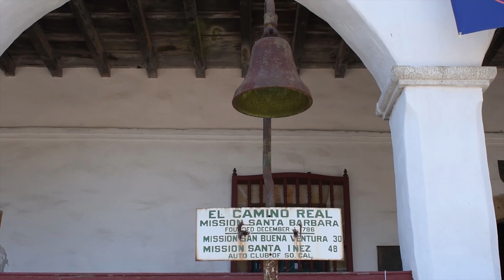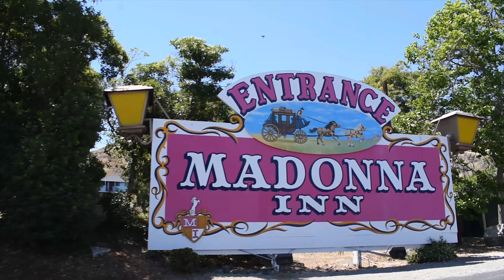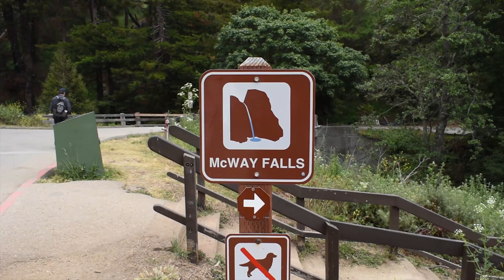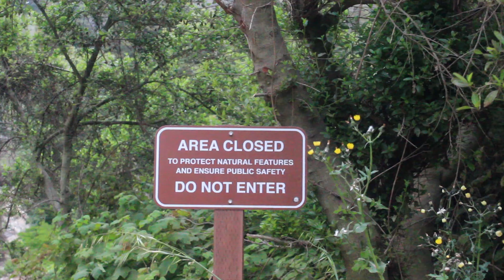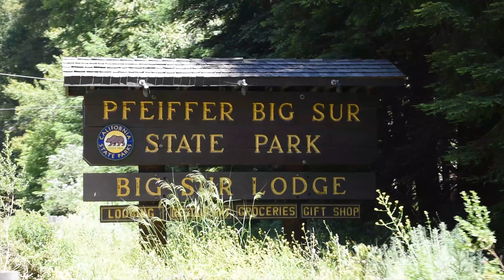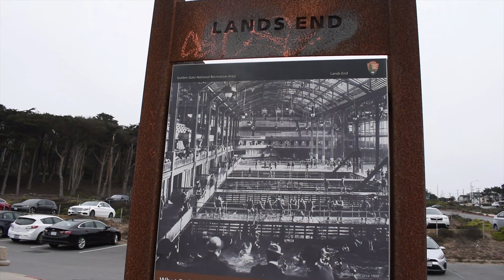Our FIRST Time Exploring the California Coast | Santa Barbara, Big Sur, and San Francisco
Hello! We are Megan & Sam, two college-age outdoor enthusiasts traveling part-time in our 2007 Ford Escape XLT. We are excited to share with you our debut video!

Join us on our first multi-day trip through the California coast. On this trip, we car camped for three out of the five nights we stayed and experienced a variety of coastal attractions.

PLACES
0:00-0:36 Introduction
0:37-1:36 Santa Barbara
1:37-1:55 Pismo Beach Dunes
1:56-2:05 San Luis Obispo
2:06-4:50 Big Sur
4:51-6:18 San Francisco
6:19-7:01 35mm photos

Thank you for joining us on our Great Escape!

Megan & Sam